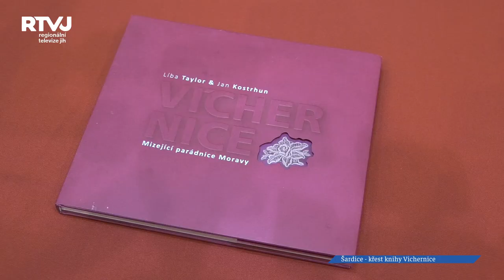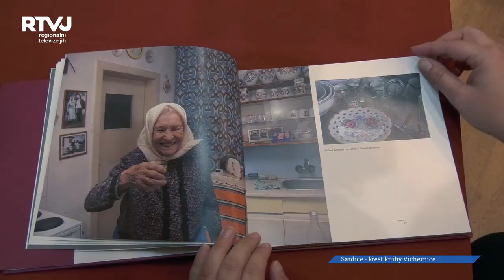Do Šardic zavítal americký kulturní atašé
Babičky v krojích při všednodenní činnosti už bohužel patří k nostalgickým obrazům minulosti. Fakt, že ještě před několika desítkami let bylo naprosto běžné je potkávat na ulici a dnes už se jedná spíše o ojedinělý zážitek, přišel líto Jihomoravské komunitní nadaci. A tak se její ředitelka rozhodla za pomoci fotografky Líby Taylor a spisovatele Jana Kostrhuna vydat o nich knihu.